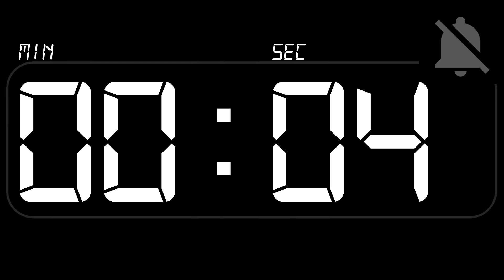⏰ TIMER 58 Minutes - Countdown - no Beep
58 Minutes  stopwatch counter Countdown without beep or alarm,

temporizador 58 minutos cuenta atrás, sin alarma, reloj cronómetro o metronome